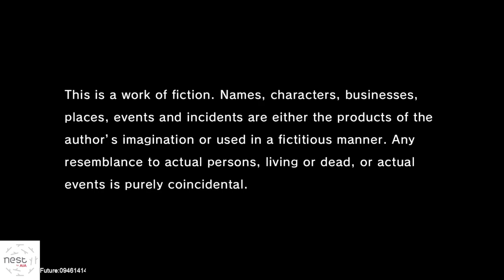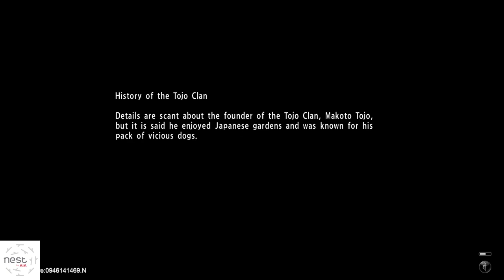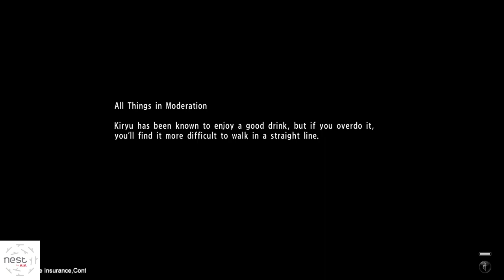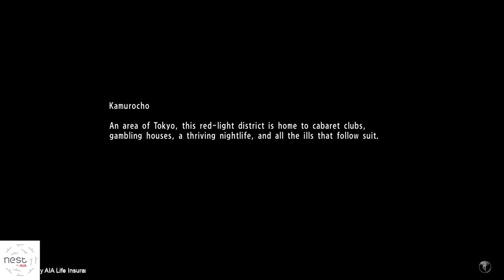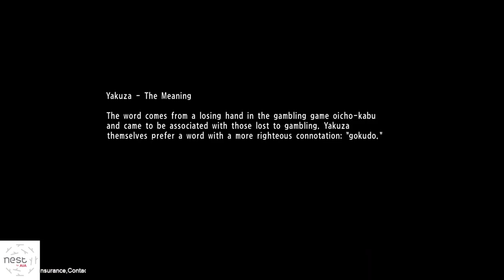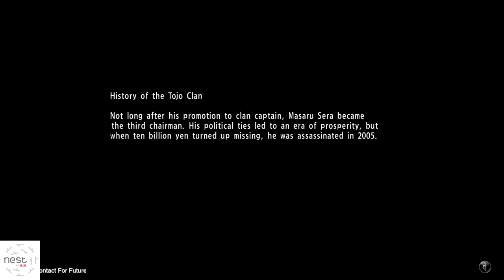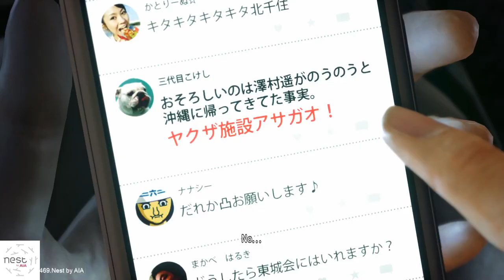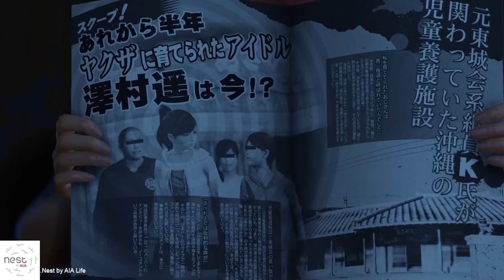Yakuza 6:The Song Of New Life Gameplay Walkthrough [1080p HD PC] Part 1 (Vietsub)